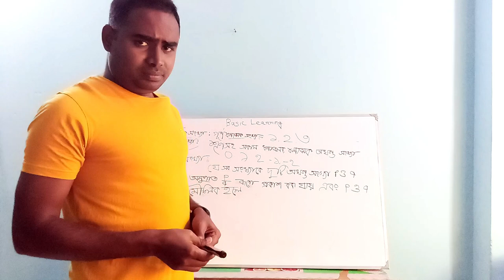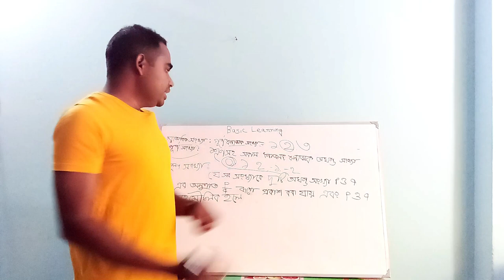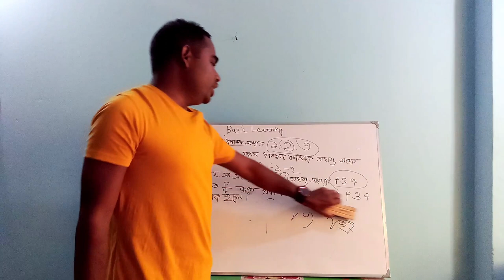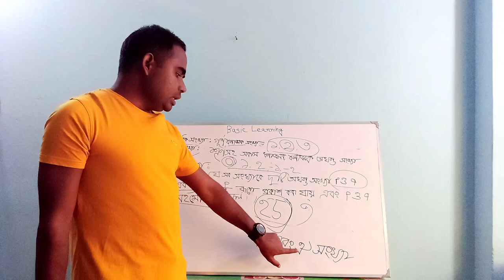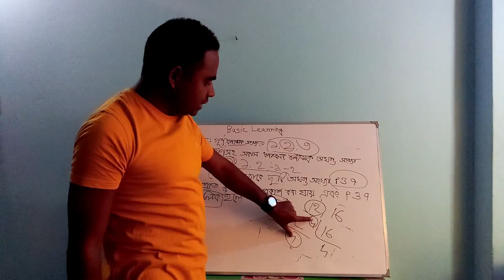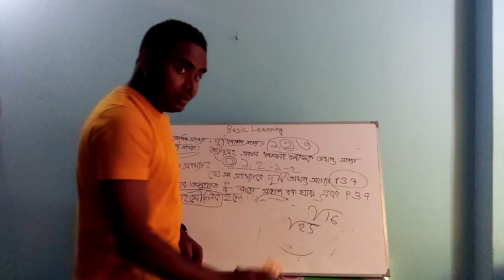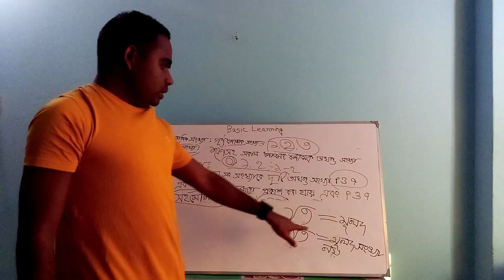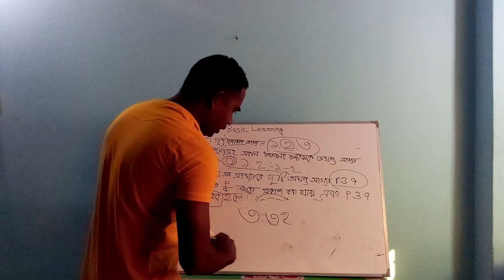Basic Learning Part 1 ll Md : Nazmul Huq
Natural Number, Integer Number  and Rational Number